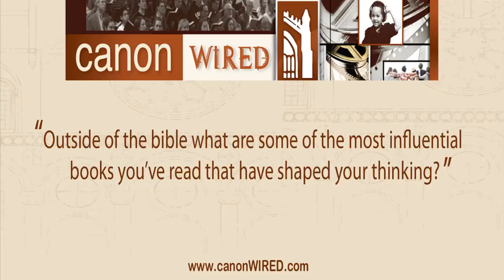Ask Doug: What books influenced you the most?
Doug Wilson, Pastor of Christ Church, in Moscow, ID, answers some questions that were asked of him.